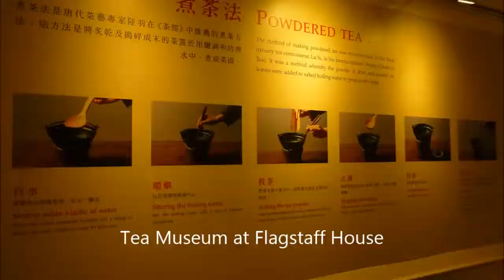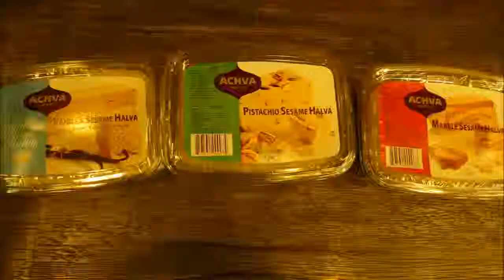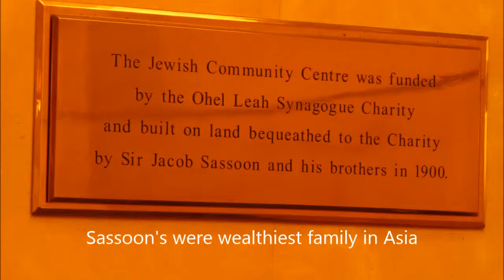Day 41 - 43 Hong Kong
Day 41 - 43 Hong Kong = Stanley Market, HK Park, Zoo, JCC